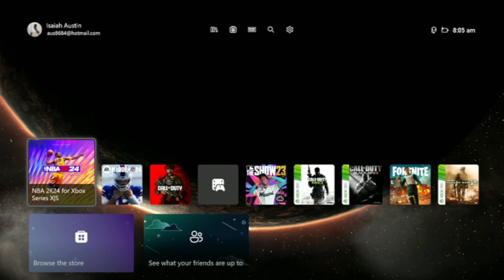WHAT HAPPENS WHEN YOU LOAD UP NBA2K24